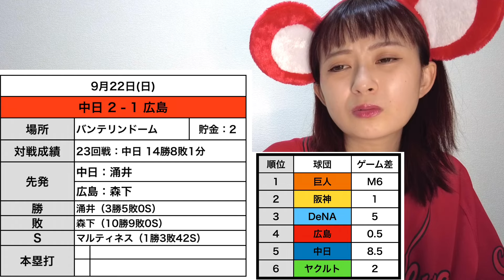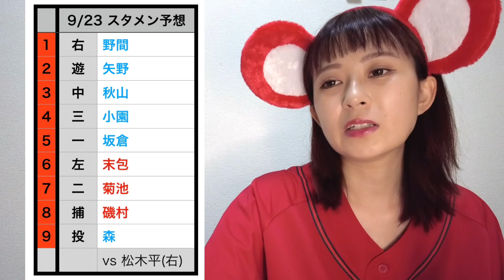【9/22 中日 2 - 1 広島】再び4位へ。やっぱり中日に勝てない。。。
プレゼントや差し入れ
送ってもいいよって方✨
ソーシャルギフトサイト🎁
［TANP］